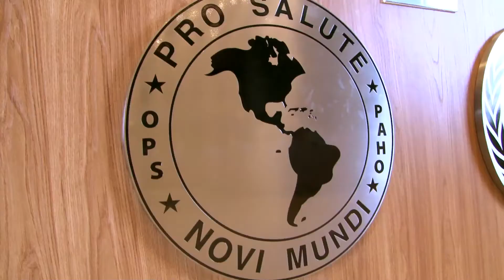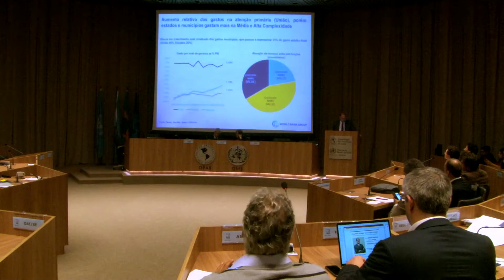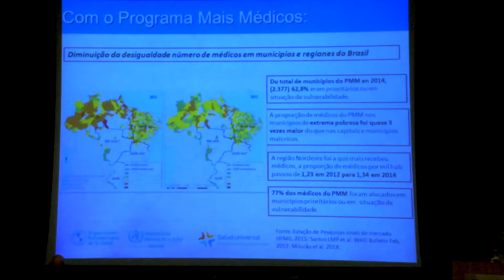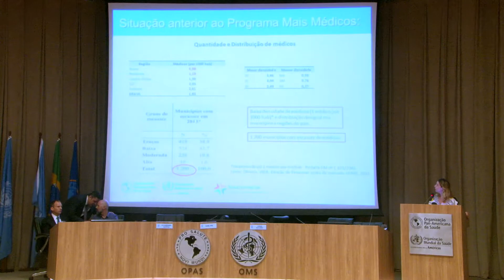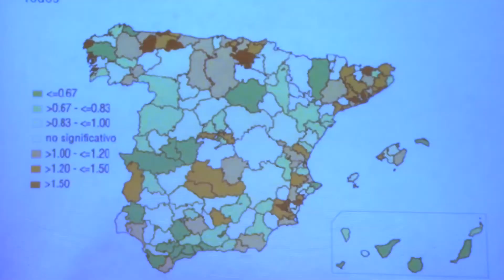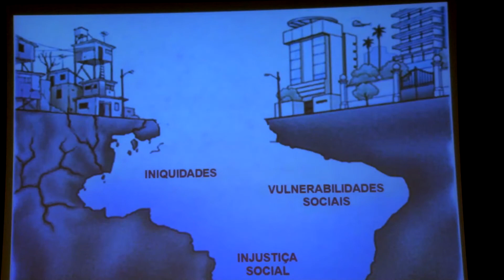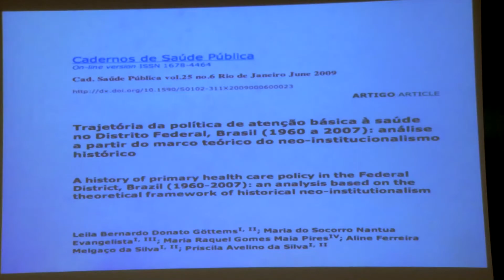Reportagem Seminário APS - Estratégia chave para a sustentabilidade do SUS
No seminário Atenção Primária à Saúde – estratégia chave para a sustentabilidade do SUS, promovido pela Organização Pan-Americana de Saúde (OPAS), em abril, foram apresentadas evidências científicas sobre o impacto positivo da Estratégia Saúde da Família na melhoria das condições de saúde da população brasileira, na sustentabilidade de sistemas universais de saúde e também estudos que comprovam que o modelo de organização do Sistema Único de Saúde (SUS), focado na APS, é mais eficiente no gasto em saúde.  O encontro faz parte da Agenda 30 Anos de SUS, que SUS em 2030 e contou com a participação de especialistas nacionais e internacionais e representantes do Ministério da Saúde, da Agência Nacional de Saúde Suplementar (ANS), do Conselho Nacional de Saúde, Conass, Conasems, IPEA, Abrasco, Rede Unida, ABrEs e Banco Mundial, entre outros.